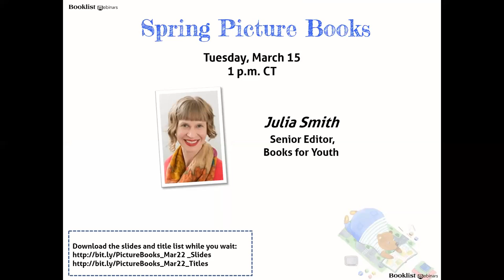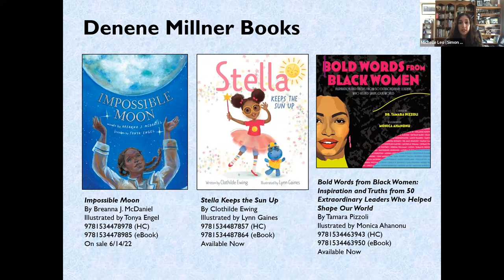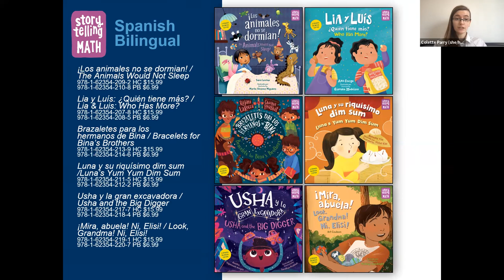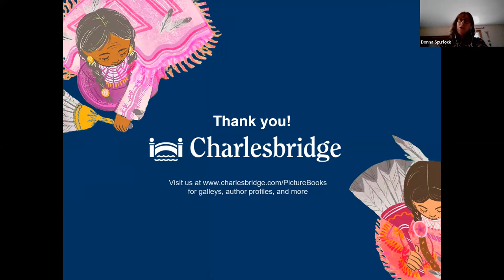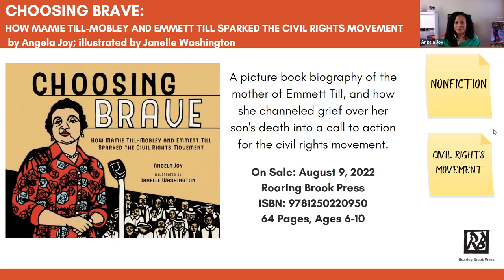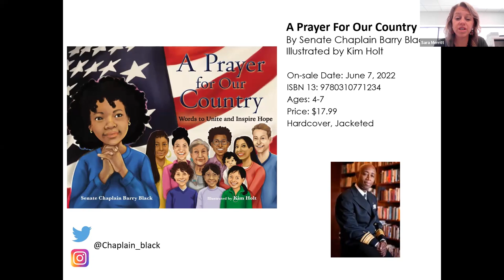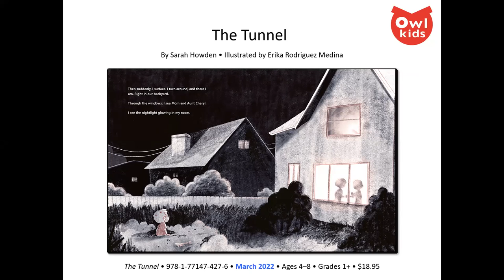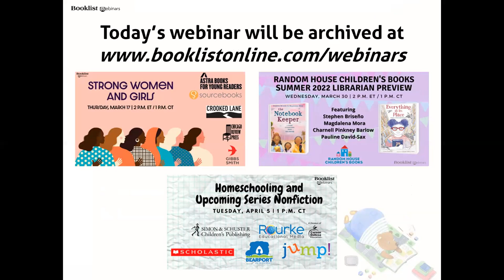Spring Picture Books (2022)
With their wit, whimsy, and ability to spark the imagination, picture books remain a constant source of inspiration for readers of all ages. And what better time than now to peruse upcoming picture-book releases for the spring and summer? Please join Booklist’s Books for Youth senior editor Julia Smith in this free, hour-long webinar on Tuesday, March 15 at 2 p.m. ET / 1 p.m. CT featuring representatives from Owlkids, Charlesbridge, Simon & Schuster Children’s Publishing, Zonderkidz, and Macmillan Children’s Publishing Group.